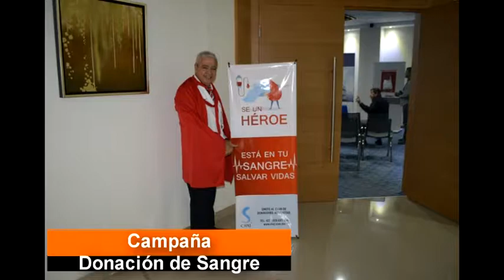CHSJ PONE EN MARCHA CAMPAÑA DE DONACIÓN DE SANGRE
En el marco del día mundial del donante de sangre "14 de Junio", la Clínica Hospital San José puso en marcha una campaña para la recolección de datos de posibles donadores.